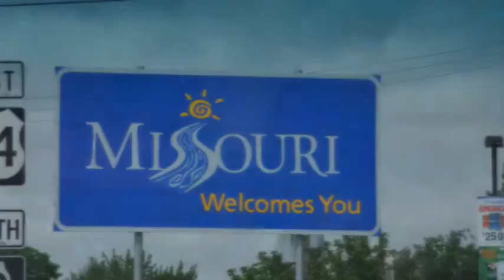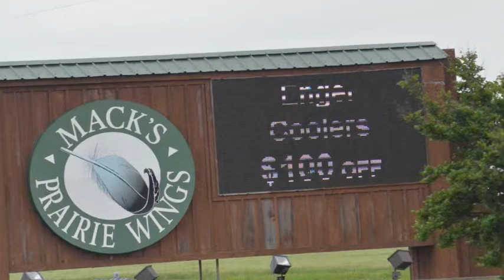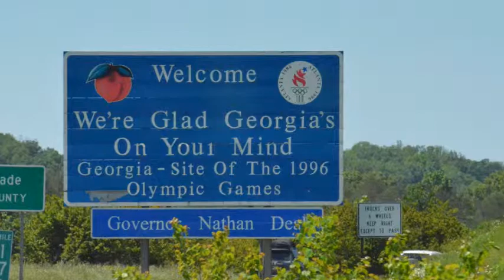On The Road Part 2